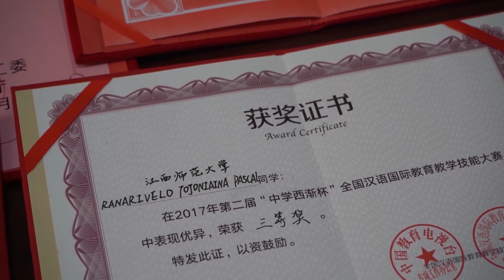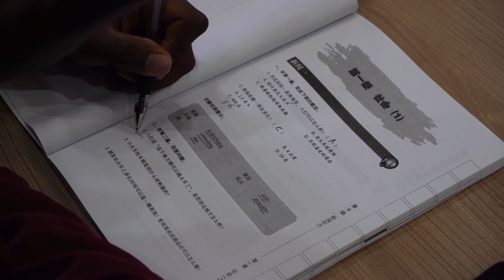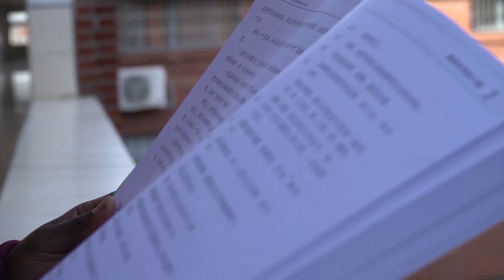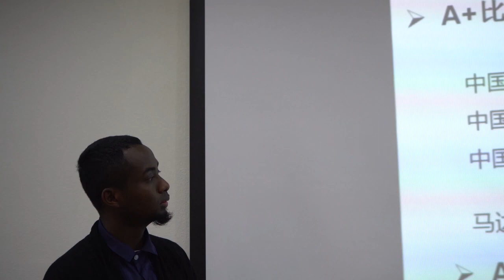Chinese opens up a new life for me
Chinese opens up a new life for me#studyinchina